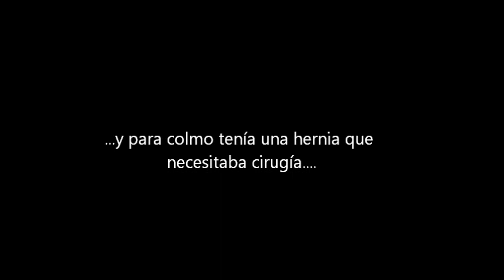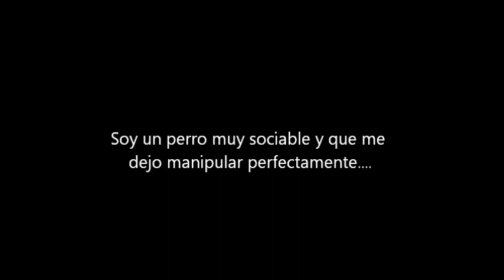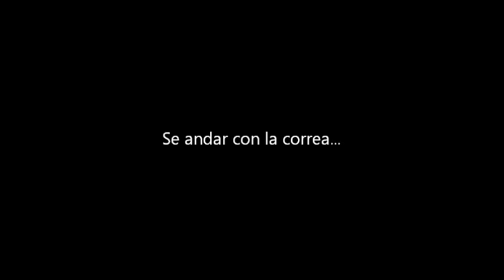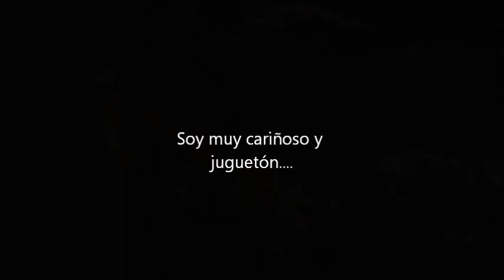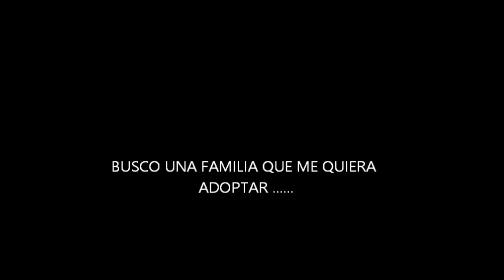Video perro ROMEO ALME Asociación ALBA 609291930 adoptar!!!